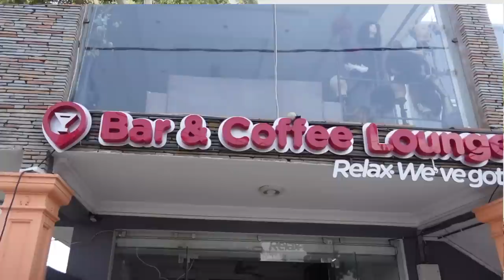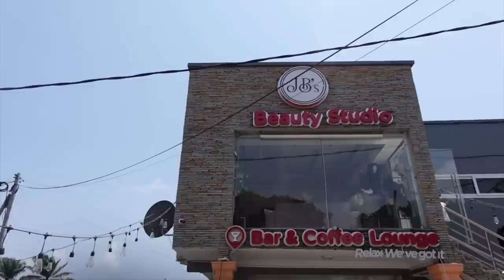FROM WORKING WITH AMAZON IN AMERICA TO SETTING UP MULTIPLE BUSINESSES IN GHANA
In the mid-1950s, there began a new era in which African Americans began to migrate to Ghana as a result of its independence. African Americans, especially civil rights activists such as W. E. B. Du Bois and Julian Bond, went to Ghana to aid the country's development and escape the racism of the United States.

In this video I share with you the story of Joshua who moved from the USA to Ghana. He has started a number of businesses in Ghana; a cleaning business, a salon, a barbershop and a bar / restaurant. Today he shares his story about the move to Ghana, the challenges he has experienced in running a business in Ghana as well as the perks of living in Ghana.

0:00 Intro
1:33 How did you end up in Ghana
2:34 Was that you fist time away from your parents
3:13 How long were you in America for
5:59 How long has your cleaning business bee running for
6:45 What changed in order for your business to do well
11:14 What made you choose this type of business
14:42 how long ago did you set up the beauty studio, bar and coffee lounge
15:56 Challenge experience while running the business
19:31 Is running a bar and restaurant a viable business in Ghana
20:10 Has moving to Ghana been worth it for you
21:51 How did you find the space to establish this business
25:16 Who are you in Ghana with
25:50  Tour of Joshua’s Ghana business
 31:01  Outro

My name is Jasmine and I have relocated from Sydney Australia to Ghana in west Africa as of the year 2020.
My parents are of Ghanaian descent and so am I although I was born in Australia. Here on my channel, my goal is to give you a real glimpse into what it’s like to live in Ghana, from the Ghanaian food, to the Ghanaian culture, to the Ghanaian lifestyle and everything in between. My goal is to satisfy your curiosity about Ghana and help inspire to explore Ghana.
My prayer is that these videos do just that for several African’s in the diaspora.